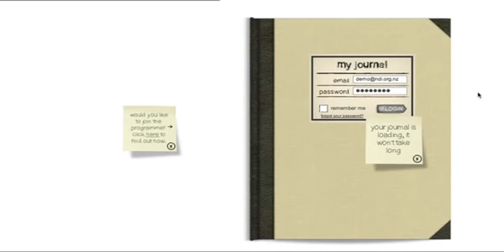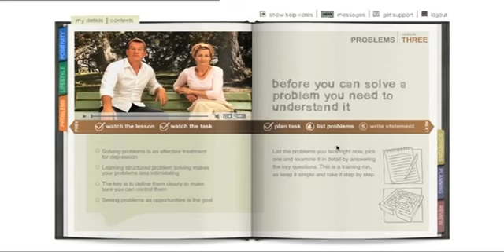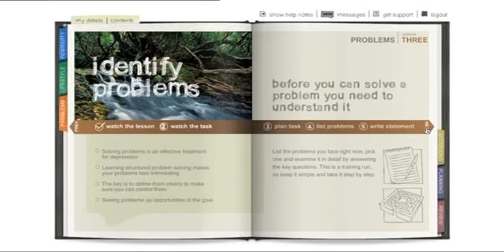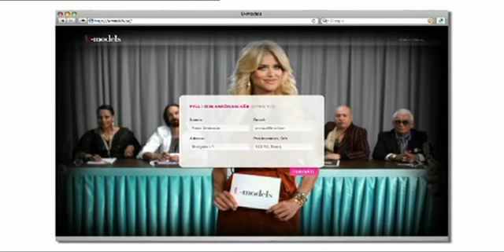The Ad Show - series 1 - ep17 (part2)